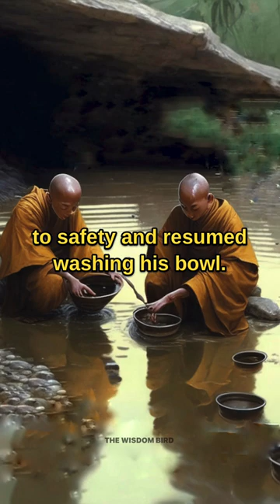The Nature of Things. A Scorpion stung the monk. A beautiful Zen wisdom story.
Compassion and kindness are inherent qualities that transcend the actions of others. The monk's unwavering determination to save the scorpion, despite the stings, illustrates the transformative power of empathy. It teaches us that our nature and character should guide our actions, regardless of the predictable or expected responses of others. By embodying compassion and extending help even to those who may harm us, we embrace the essence of our true selves and make a positive impact in the world.